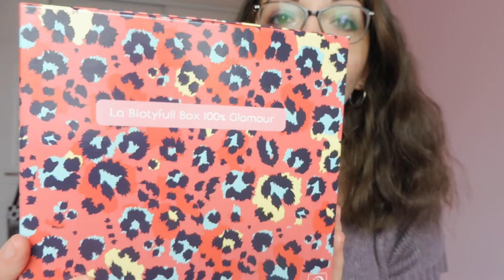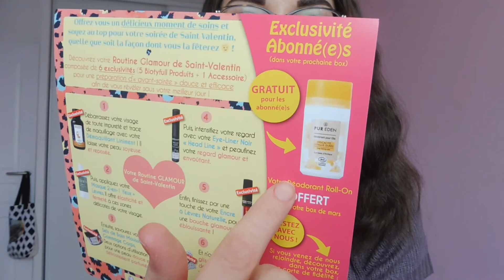[Biotyfull Box] Février 2021 "100% Glamour" !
♥ ▼ Infos & Liens utiles ▼ ♥

♥ Bisous Bisous ♥
Caroline - Very-Beautyfolle